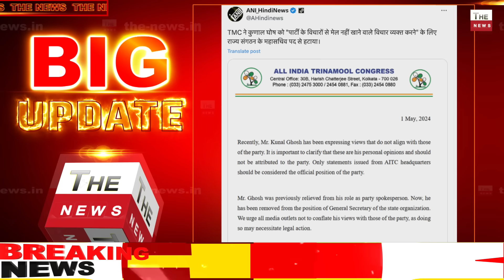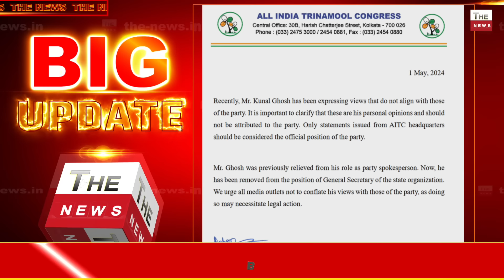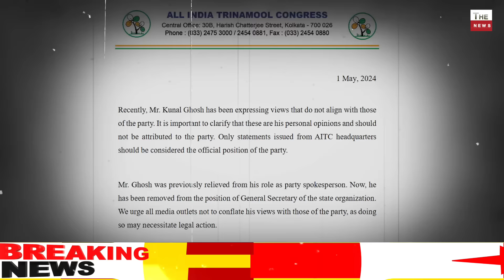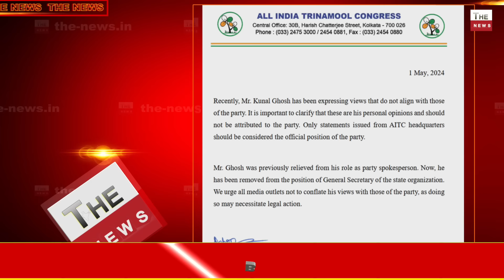TMC के दिग्गज नेता ने ममता बनर्जी की पोल खोली TMC महासचिव का बीजेपी को समर्थन Bengal में बड़ा खेला